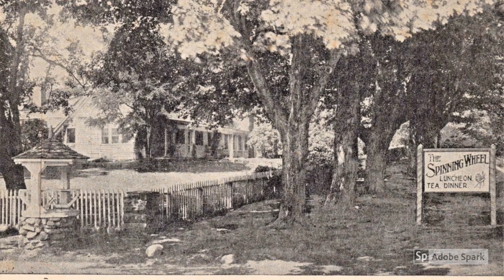BiLingual Weddings CT | Oficiante de Bodas |Spinning Wheel |10.15 Michelle & Jay, Redding, CT 03017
BiLingual Weddings CT | Oficiante de Bodas | Spinning Wheel | 10.15 Michelle & Jay w Rev Richard,  Redding, CT 03017
LOVE STORY: They met through mutual friends. Got along famously, and asked us to perform a BiLingual Wedding Ceremony at The Spinning Wheel in Redding. Lovely couple, family, and fur baby!

We have married more than 1000 Happy Couples, All Cultures and Backgrounds. New Weddings every Week.